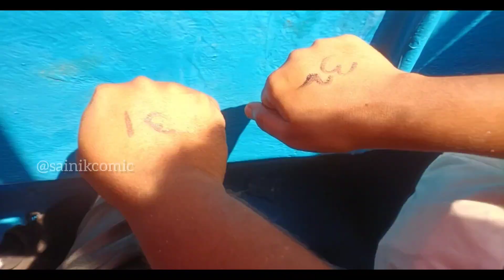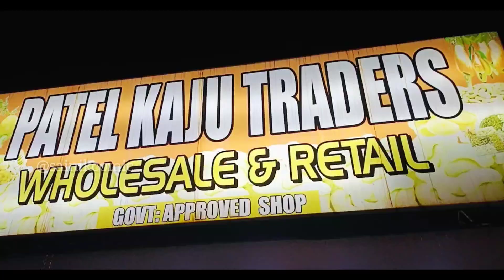Goa Series || Day 2 || Vlog 8 ⛵🏖️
Places covered in Day 2

1. Coco Beach Again
2. Baina Beach
3. Grand Island

Activities :
Water Rides
1. Banana Ride
2. Jet ski
3. Bumper ride
4. Scuba Diving
5. Parasailing.